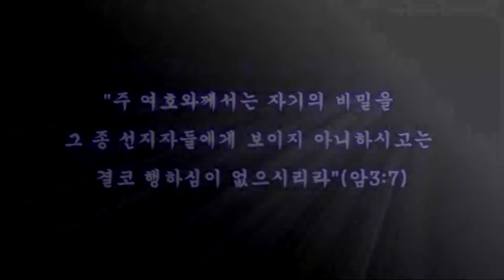스룹바벨 선교회 20190708_D_이사야12장~13장(20150323)_속도UP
[월 새벽 설교] 이사야 12장~13장 : 통일 국민의 노래 / 바벨론의 멸망 2019/07/08 Monday Dawn

2015년 3월 23일

5th Floor, 18, Guksabong 1-gil, Dongjak-gu, Seoul, Korea